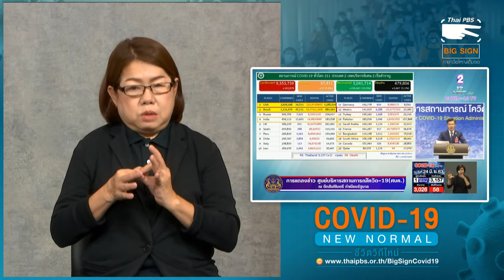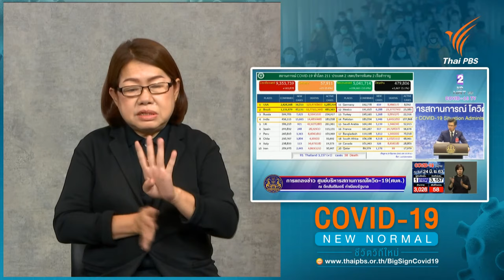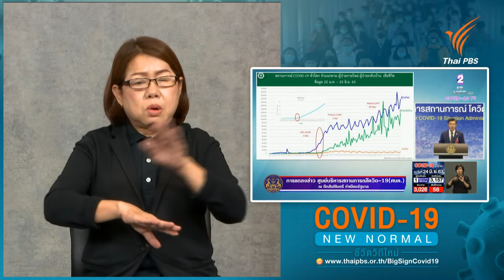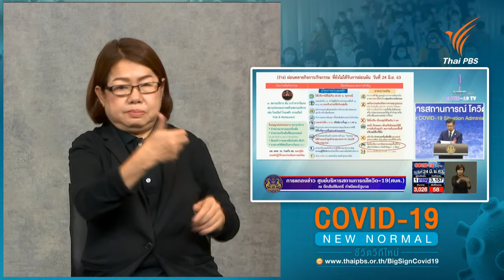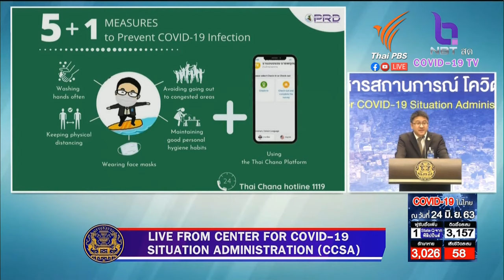แถลงสถานการณ์ COVID-19 โดย ศบค. [ภาษามือ] (24 มิ.ย. 63)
📌 แถลงสถานการณ์ COVID19 ประจำวัน โดย ศูนย์บริหารสถานการณ์การแพร่ระบาดของโรคติดเชื้อไวรัสโคโรนา 2019 (โควิด-19) (ศบค.)

📌 ติดตามข้อมูลข่าวสาร รู้สู้ภัย โควิด19 กับ ThaiPBS ได้ทาง
📌 ชมสดและย้อนหลังบริการล่ามภาษามือใหญ่เต็มจอได้ทาง